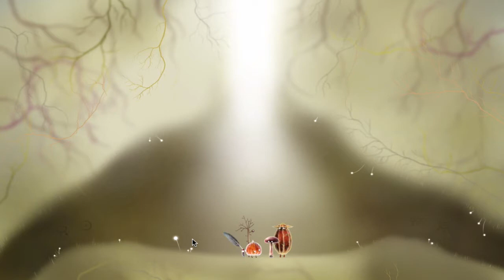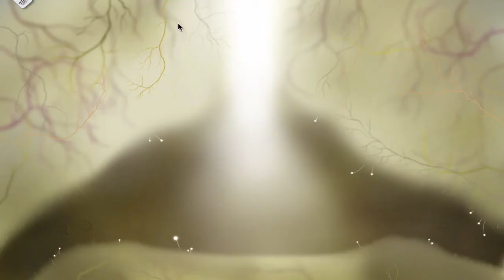Botanicula: Part 7 (Inside the Tree)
We escape the spider only to find ourselves trapped inside the tree. What will we do in these tunnels of the tree?